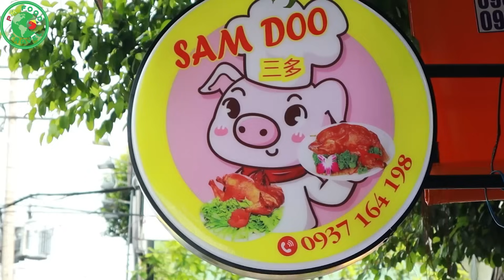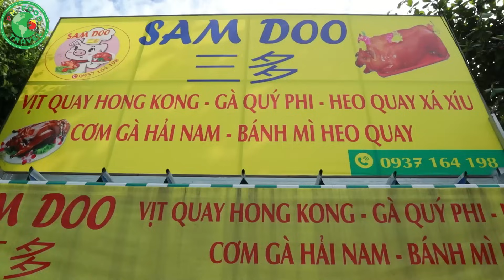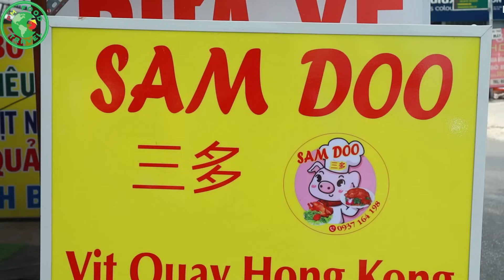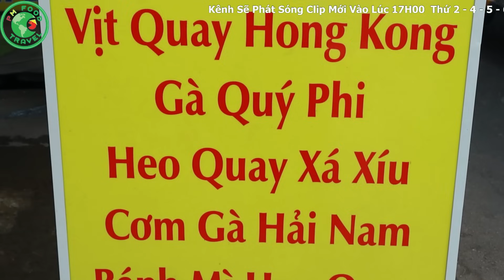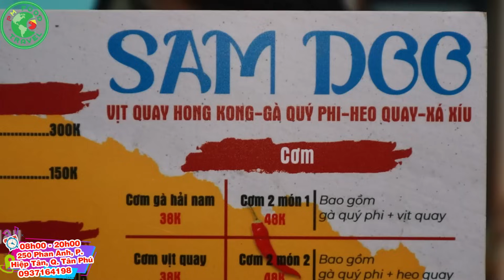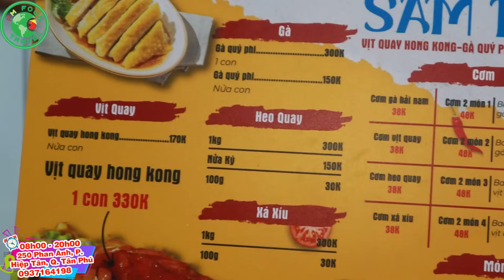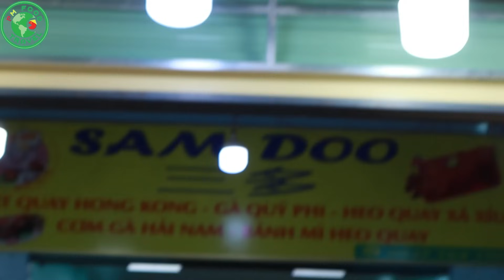Lạ Miệng Cơm Vịt Quay 38K Khẳng Định Xài Gia Vị Hồng Kông Của Em Gái Người Hoa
00:00 - Tóm Tắt Clip
00:27 - Intro Kênh
00:37 - Hướng Dẫn Đường Đi
02:42 - Chào Khán Giả
03:28 - Intro Quán
03:58 - Tìm Hiểu Quán
23:18 - Intro Món Ăn
23:37 - Ăn Cơm Vịt Quay
32:59 - Đánh Giá Món Ăn - Kết Thúc Clip
👍Các Món Ăn Vỉa Hè /2CcK0nM
👉Địa Chỉ: 250 Phan Anh, P. Hiệp Tân, Q. Tân Phú, Sài Gòn
👉Số Điện Thoại: 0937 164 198
👉Thời Gian: 08H00 20H00
👉Giá:
- Cơm Gà: 38K - 58K/Phần
- Gà Quý Phi: 300K/Con - 150K/Nửa Con
- Vịt Quay Hồng Kông: 330K/Con - 170K/Nửa Con
- Heo Quay: 300K/Kg - 150K/Nửa Kg - 30K/100 Gram
- Xá Xíu: 300K/Kg - 30K/100 Gram